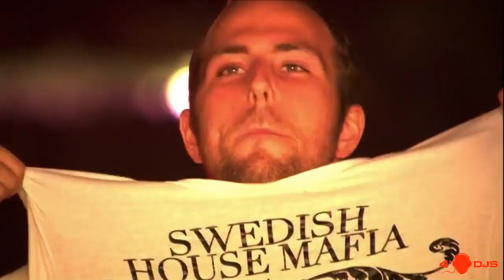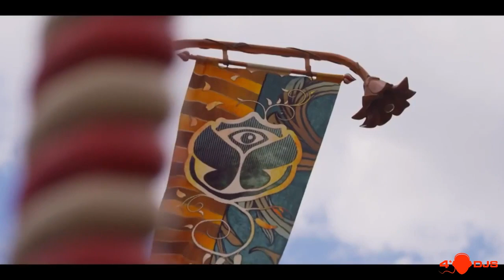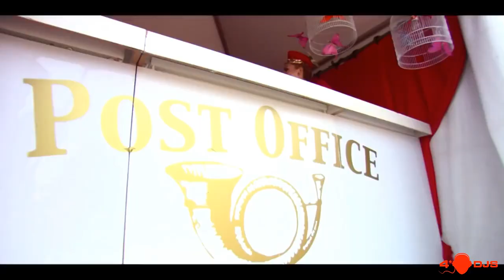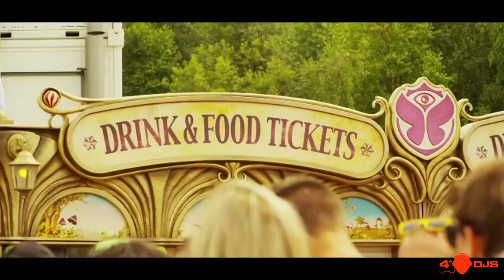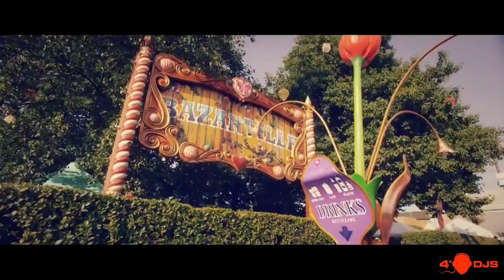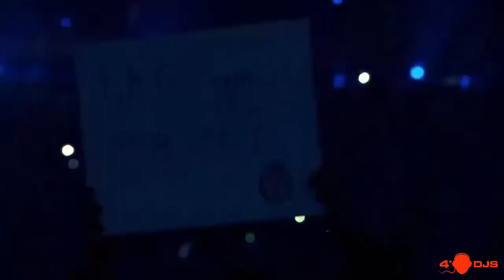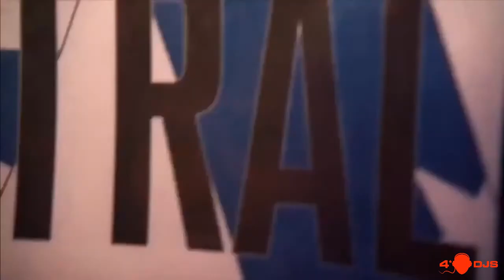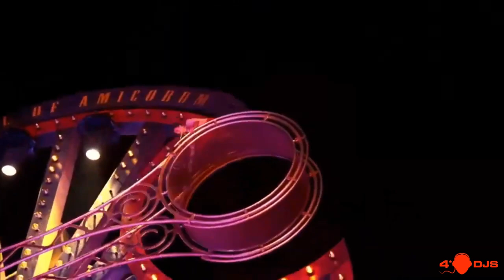Shevtsov - Spring Explosion Mix [2008]